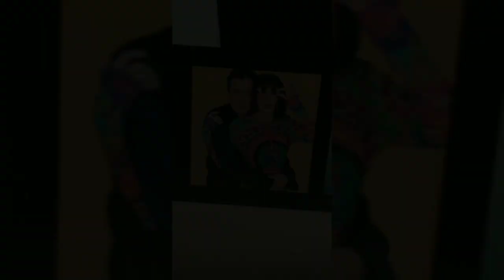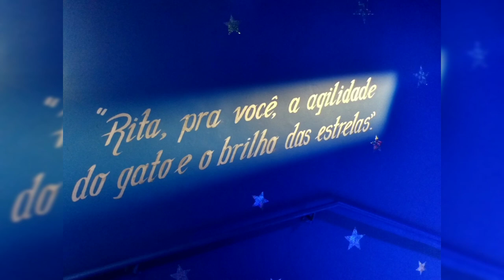SAMSUNG ROCK EXHIBITION RITA LEE - InSPiração Visita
Uma Espiada na exposição em homenagem aos 50 anos de Carreira de Rita Lee a Rainha do Rock